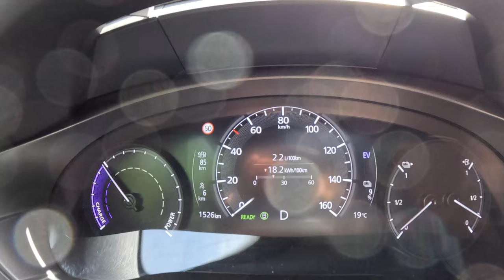NEW Mazda MX-30 Top Speed 2024 [Plug-In 0.8 170hp] |0-100| POV Test Drive #2058 Joe Black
👉  Car: Mazda MX-30 SUV Plug-In 0.8 e-SKYACTIV R-EV 170hp 2024 Mokoto

0:00 Intro
0:09 Walk-around and interior
2:30 Casual driving
5:20 Tunnel
6:00 City drive
8:30 Bumpy road
10:25 Highway Top Speed
12:40 Acceleration
13:15 Casual driving
28:39 Engine view
29:09 Fuel Consumption

Engine: 0.8L Petrol (Gasolina) Plug-In hybrid 2-cylinders Electric
Displacement (cc): 830
Power: 125 kW/170 hp
Torque: 260 Nm
Transmission: 1-speed automatic
Traction: FWD ( Front-Wheel Drive )

Acceleration (0–100 km/h): 9,1 s.

Fuel Tank Capacity: 50L
Total Range: 5000 km
Weight: 1778 Kg
Cargo Space: 350 Liter
Model: 2024
Date of Production : 2021-

Driver: Joe Black
Video: GoPro Hero 12 Black
Edit: MacBook Pro / Final cut Pro X